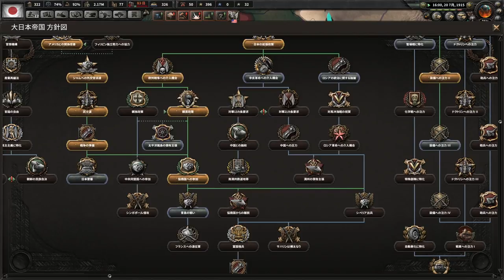▼ hoi4 [ハーツオブアイアン4 第一次世界大戦MOD] 日本を作り直す 第2話 「日中戦争」 中国と開戦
Hoi4、第一次世界大戦MOD、日本軍プレイの続きです。
タイ旅行から帰ってきてからの収録ですが、タイ病を発病してしまい、とてもつらいです。。。
※サムネイル作成は間に合わなかったので、後追いでつけます。